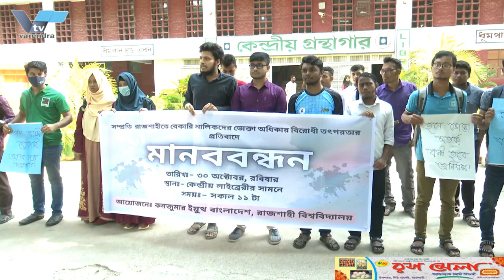রাজশাহী-কক্সবাজার রুটে বিমান চলবে ১৭ নভেম্বও থেকে, অনলাইনে টিকেট বিক্রি শুরু